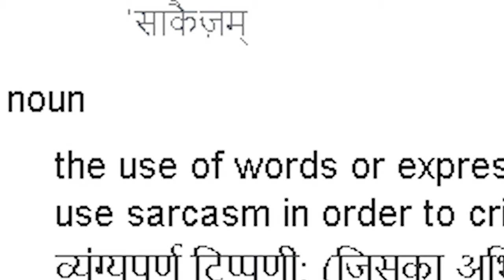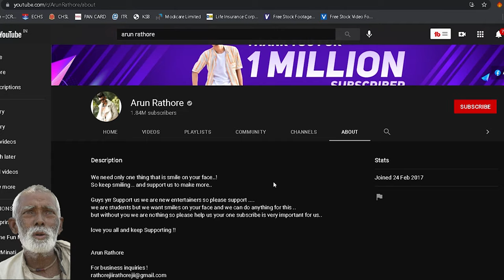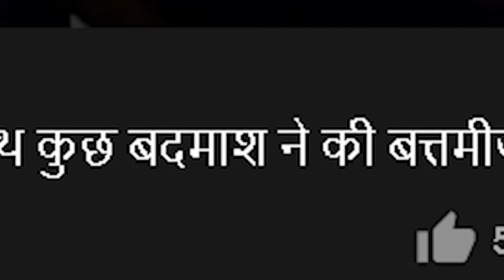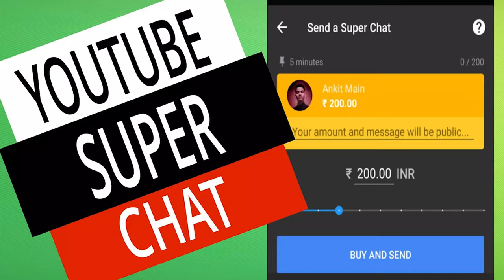Roast of Indian Pranks | PRANKSTERS SUDHAR JAO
Check out AMAZING PRODUCT
ZEBRONICS ZEB-TRANSFORMER-M OPTICAL USB GAMING MOUSE WITH LED EFFECT
So whats up gummy bears its me mavik and aaj ki video main pranksters ka roast hone wala hai. to end tk dekhna